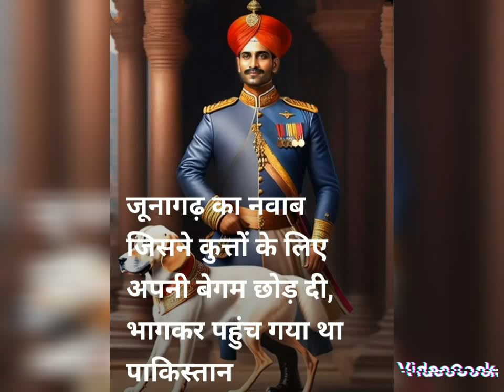इस नवाब ने कुत्तों के लिए छोड़ दी थी अपनी बेगम, रियासत छोड़कर भाग गया था पाकिस्तान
जूनागढ़ के नवाब महाबत रसूल खान अपनी बेगम से ज्यादा प्यार अपने कुत्तों से करते थे।

क्या कोई व्यक्ति अपने कुत्तों से इतना अधिक प्यार कर सकता है कि उनके चक्कर में अपनी बेगम को ही छोड़ दे? आपको सुनने में यह अजीब लग सकता है लेकिन एक नवाब ने ऐसा ही किया था। उसने अपने कुत्तों को विमान में बैठाने के लिए अपनी बेगम को ही छोड़ दिया था। किस्सा उस दौर का है जब भारत से अंग्रेजों का राज समाप्त हो रहा था और अंग्रेजों को हमारा देश छोड़कर जाना पड़ रहा था। तब देश में कई रियासतें और राजपरिवार थे, जो अपने राजे-रजवाड़ों पर अधिकार छोड़ना नहीं चाहते थे। इन्हीं में से एक थे जूनागढ़ के नवाब महाबत रसूल खान।

नवाब नवाब महाबत रसूल खान को कुत्ते पालने का बहुत शौक था। इतना कि उसने अपने खजाने से बड़ी रकम खर्च कर कई नस्लों के 800 से अधिक कुत्ते इकट्‌ठा किए थे और उनका लालन-पालन करता था। यहां तक कि उसने भारी रकम खर्च कर कुत्तों का निकाह तक करवाया था।

कहते हैं कि, जब सरदार वल्लभ भाई पटेल सभी रियासतों के भारत में विलय की प्रक्रिया में जुटे थे, तब जूनागढ़ का यह नवाब अपनी रियासत को पाकिस्तान में मिला देना चाहता था। चूंकि उसकी जूनागढ़ रियासत में तब मुसलमानों की संख्या महज 15 प्रतिशत थी और अधिकांश जनता गुजराती हिंदू थी, इसलिए जनता चाहती थी कि जूनागढ़ भारत में विलीन हो। इसके चलते सरदार पटेल ने जनमत संग्रह की बात की और नवाब के न मानने पर भारतीय सेना भेज दी।

भारतीय सेना भेजे जाने की खबर मिलते ही नवाब ने अपना पाकिस्तान जाने का मन बना लिया। इस तरह नवाब को अपना सबकुछ छोड़कर पाकिस्तान भागने के लिए मजबूर होना पड़ा। वह कराची भागने के लिए विमान में बैठा, तभी उसे पता चला कि उसकी एक बेगम अपनी बच्ची को लेने के लिए महल में रह गई है। तब उसने बेगम की जगह पर चार कुत्तों को विमान में बैठाया और यह कहते हुए उड़ गया कि 'बेगम तो पाकिस्तान में भी मिल जाएगी, मगर वहां ये कुत्ते नहीं मिलेंगे।'Share